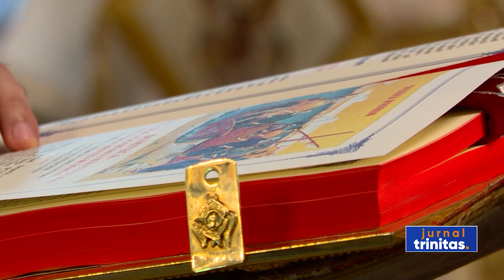Patriarhul României, la Mănăstirea „Sfânta Maria”- Urlați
Biserica noastră s-a aflat astăzi în duminica Sfinților Români. Preafericitul Părinte Daniel, Patriarhul Bisericii Ortodoxe Române, a participat la Sfânta Liturghie săvârșită la Mănăstirea „Sfânta Maria”- Urlați din județul Prahova. În cuvântul de învățătură, Preafericirea sa a explicat modul promt în care Sfinții Apostoli au primit chemarea Mântuitorului.